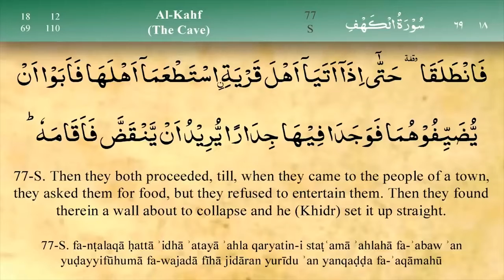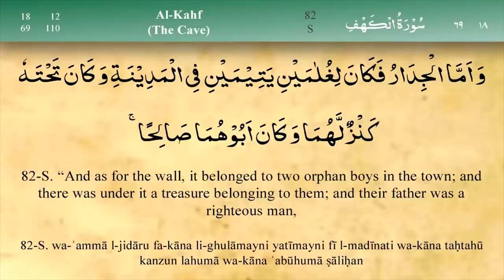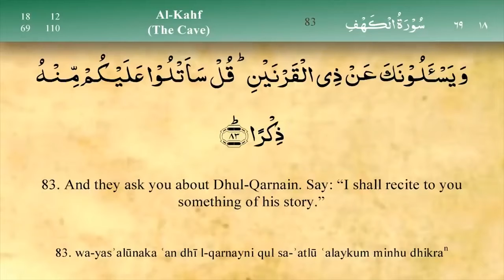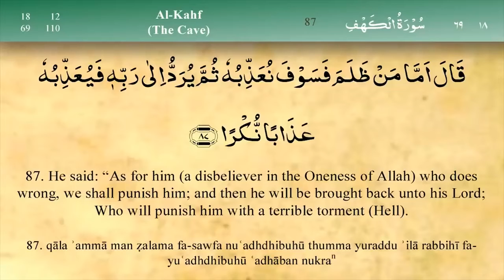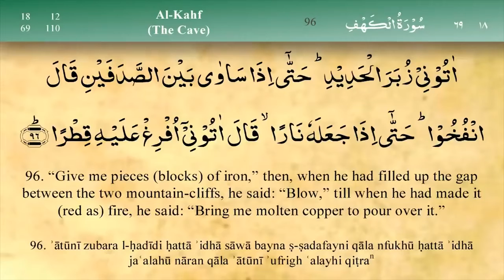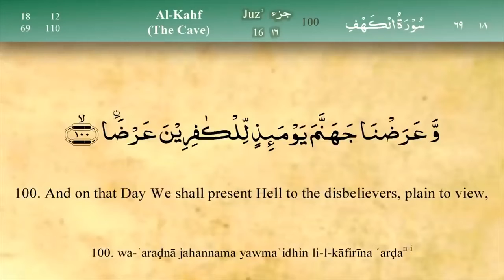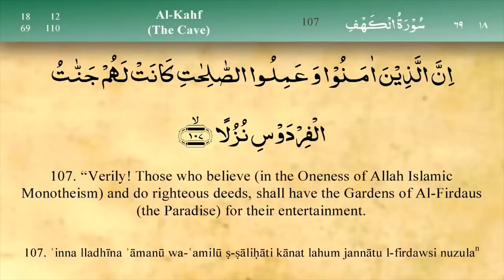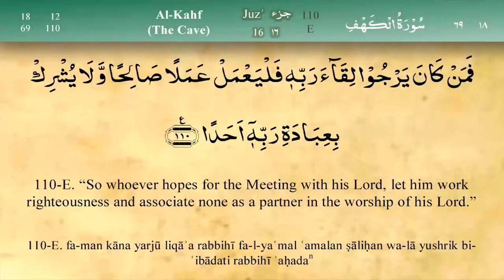Quran Para 16 Slowly Recitation with English Translation Surah Al Kahf (75- 110)#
Al-Kahf
Al-Kahf is the 18th chapter of the Quran with 110 verses. Regarding the timing and contextual background of the revelation, it is an earlier "Meccan surah", which means it was revealed in Mecca, instead of Medina.
No. of Rukus: 12
Position: Juzʼ 15 to 16
Classification: Meccan
No. of letters: 6425
No. of verses: 110
No. of words: 1583